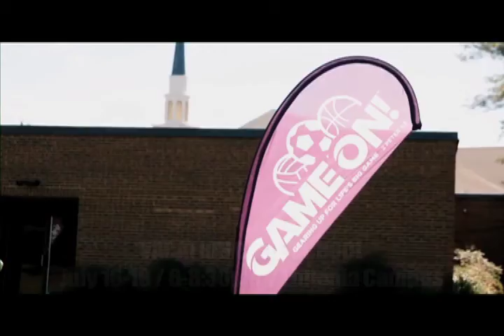FYI Sunday, 7 8 2018 Both Locations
What's Happening @ NCCM for the week of July 8, 2018. If you are in the metro-Atlanta area, please come visit us!